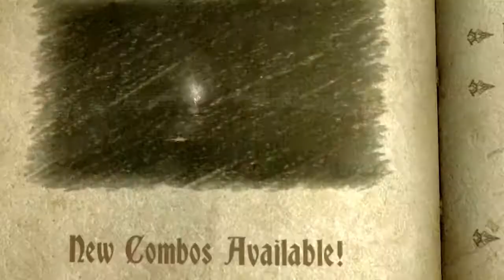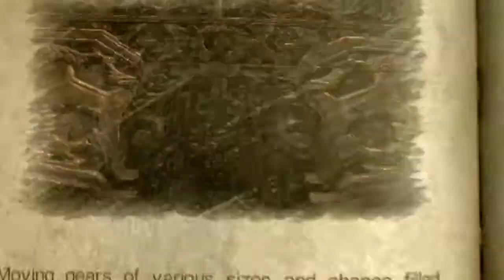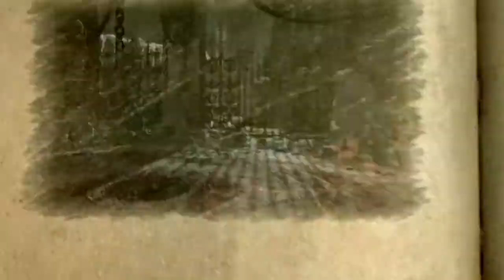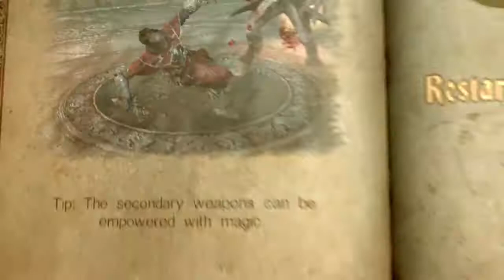Castlevania: Lords of Shadows Part 15: Seeking Revenge For Fallen Brethren.